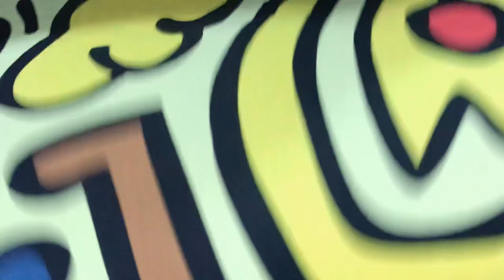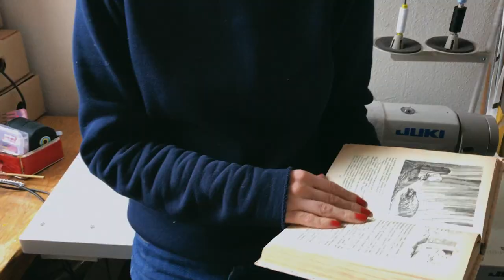Fashion Revolutionaries: RCR Khomenko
Fashion Revolutionaries is a partnership between the British Council and Fashion Revolution which aims to create positive change in the global fashion industry.  The programme highlights change-makers and activists who are exploring new ways of working which value people, the environment, creativity and profit in equal measure.

As part of Fashion Revolution Week, 23 – 29 April 2018, the British Council have commissioned a series of 7 short films profiling the innovative stories of 7 practitioners across the world, including fashion designers, artists, architects and entrepreneurs. The films have been created in the spirit of the grassroots movement, using content produced by the practitioners themselves and directed by Kate Cox and produced by the Smalls.